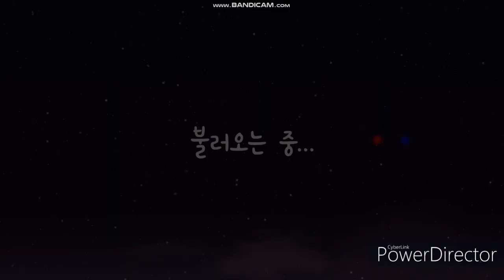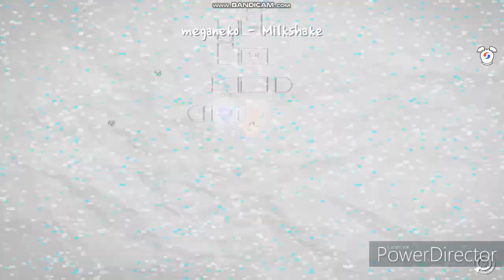Meganeko-Milkshake /A dance of fire and ice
실패 방지 모드